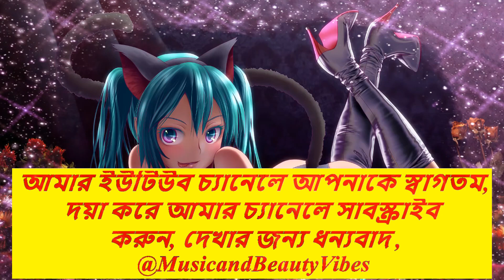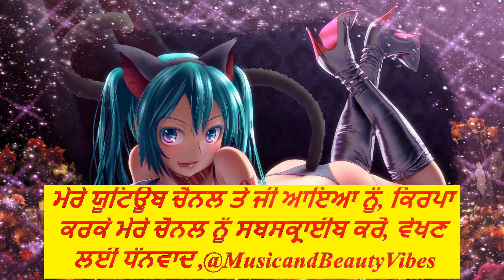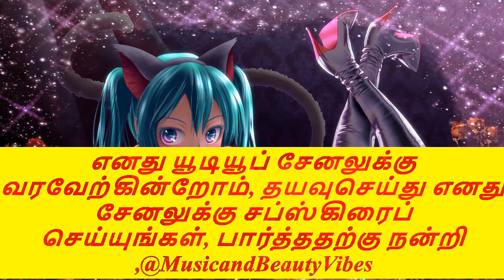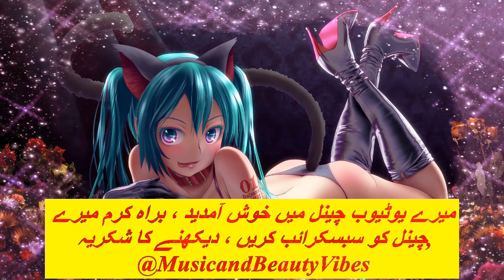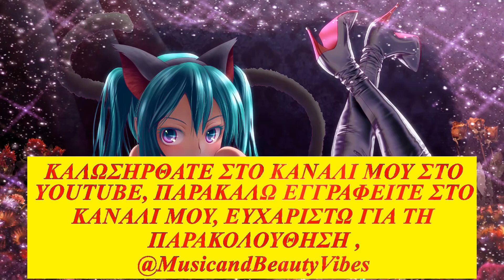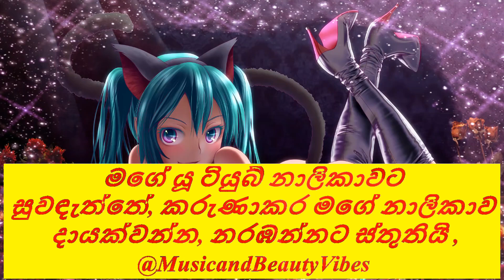Goblins from Mars - Neptune [No Copyright ]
Goblins from Mars - Neptune [No Copyright Music] nocopyrightsounds copyrightfree @MusicandBeautyVibes